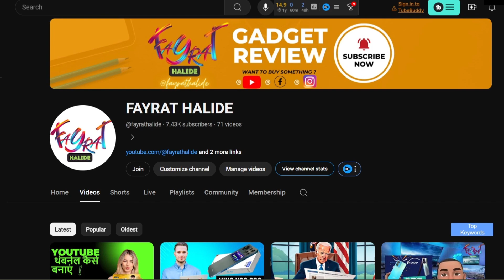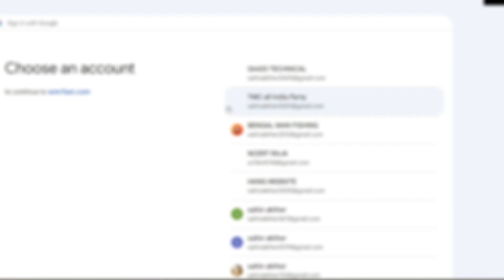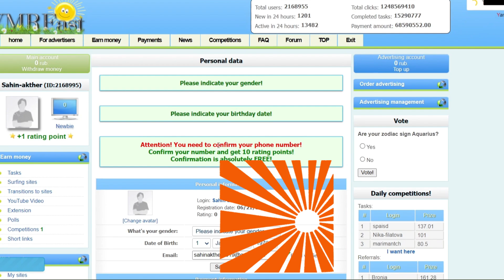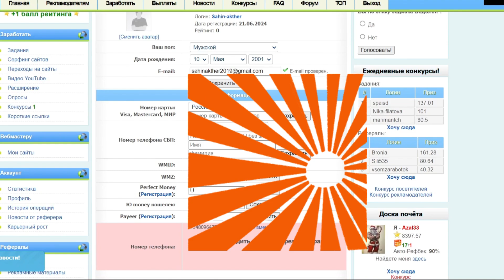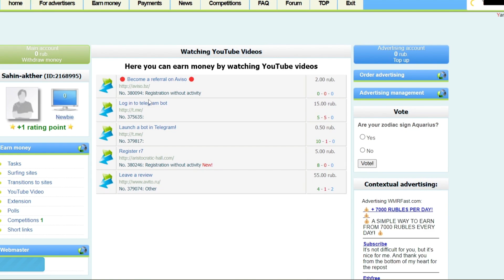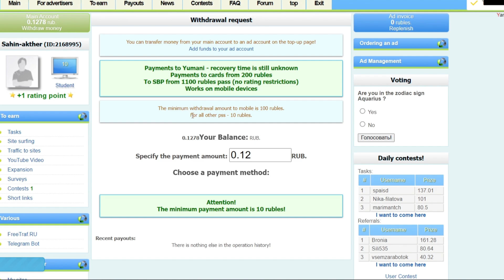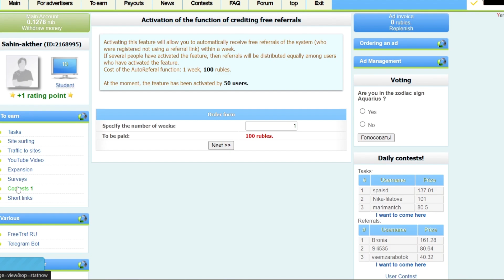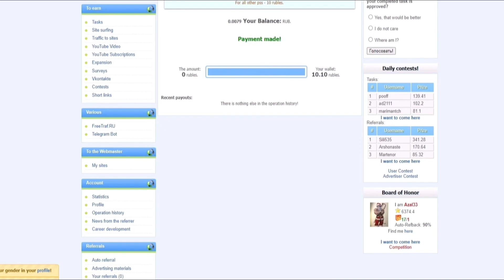Make moeny online | make money online as a student |Fayrat halide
make money online reddit
make money online from home
how to make money online as a kid
how to make money online reddit
make money online work from home
make money online and get paid today

There is no guarantee that you will earn any money using the techniques and ideas mentioned in this video. This is in no way intended to be financial advice. Your level of success in attaining the results claimed in this video will require hard work, more experience, and related knowledge. I have taken effective steps to ensure that the information in this video is accurate, but we cannot ensure you that the Topics mentioned in this video are free from errors.